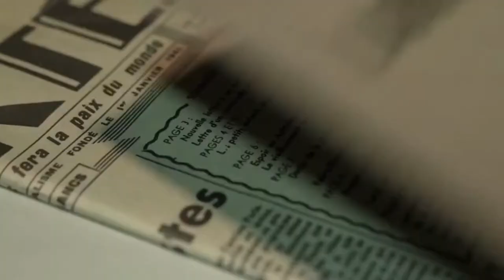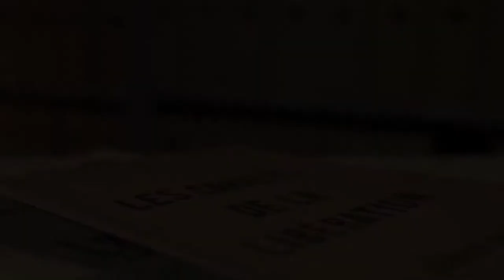LETTRE A UN AMI ALLEMAND - TOULON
Création Théâtre du Chêne Noir

Un homme s'apprête à faire un discours pour la paix à la tribune des Nations-Unies. Devant le constat d'un monde troublé, il décide de s’inspirer du contenu des « Lettres à un ami allemand ». En elles se trouve l'humanisme que nous cherchons encore. Comment continuer d'avancer dans un monde qui a perdu tout repère ? Qu’est-ce qui fait la grandeur de la France ? Imaginons un monde en proie à la destruction où il faudrait expliquer à son bourreau pourquoi la justice vaut mieux que la haine, pourquoi vivre revient à "lutter pour des nuances" et non à tout sacrifier aux passions meurtrières.

Les « Lettres à un ami allemand » écrites par Albert Camus pendant la guerre nous ramènent à l'essentiel. Elles nous somment de redéfinir ce qui fait la dignité de l'homme. Véritable manifeste contre les nationalismes en tous genres, elles retentissent aujourd'hui avec d'autant plus de force que la tentation des extrêmes et la haine de l'autre font figure de motifs de publicités un peu partout sur le globe.

Distribution
De : Albert Camus. Adaptation et mise en scène : Julien Gelas. Assistant metteur en scène : Renaud Gillier. Avec Didier Flamand. Scénographie : Thierry Flamand. Création lumières : Florian Derval. © Photo : Guillaume Serres.